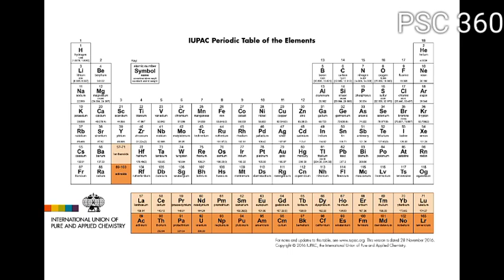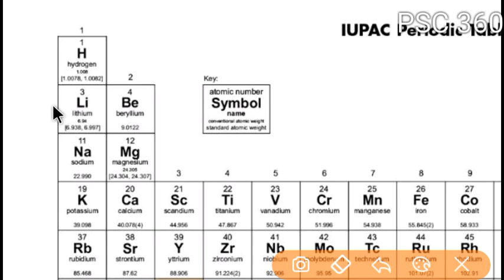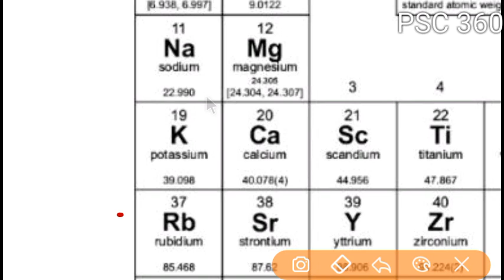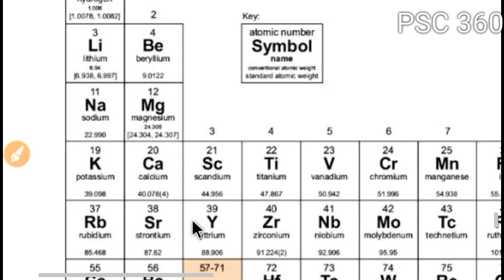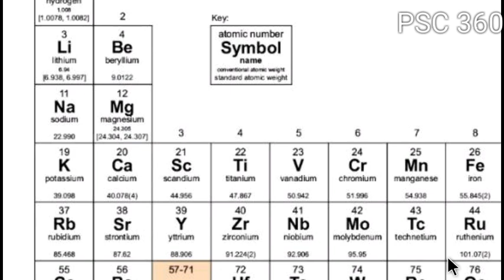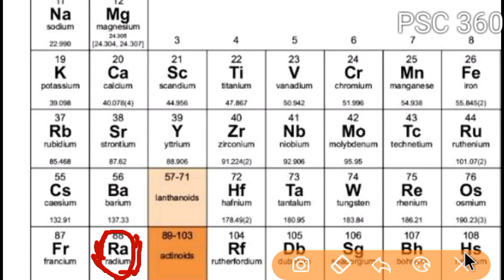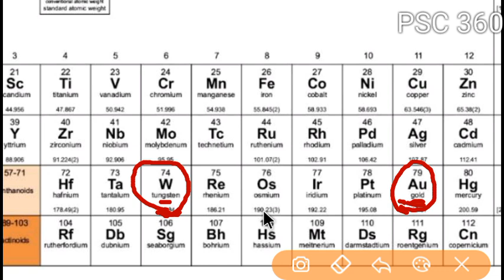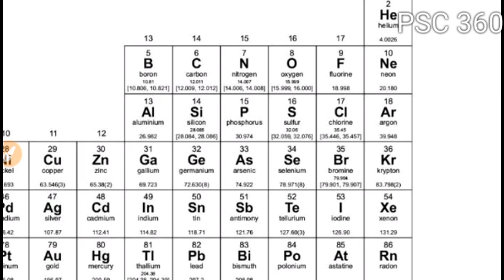Kerala PSC || CHEMISTRY || IMPORTANT ELEMENTS || PART 1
Science Questions for degree level Kerala PSC Exams
Chemistry
Important elements
Part 1
Assistant Grade
Secretariat Assistant